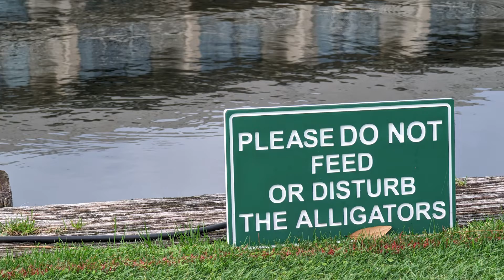Heritage Golf Tournament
The RBC Heritage is played every year in Hilton Head Island South Carolina the week after The Masters in August, Georgia.